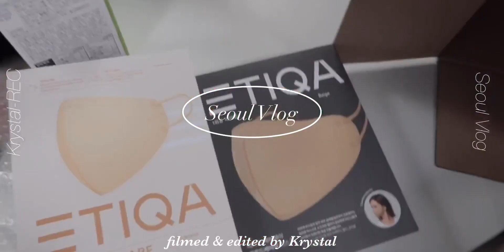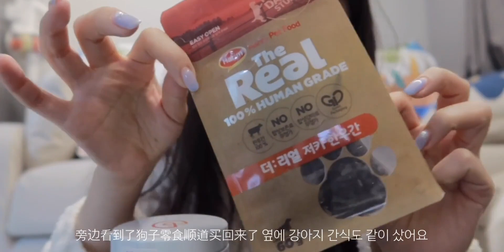韩国Vlog｜上班族日常/努力工作中/萨摩耶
最近加班严重
原谅我米有及时更新哇 宝子们
 定格身边的小美好,vlog,KOREA相关,VLOG,VLOG日常,韩国VLOG,打卡挑战,定格身边的小美好 第二期